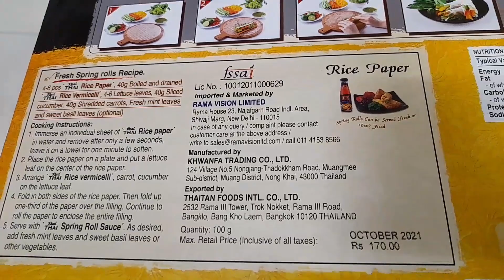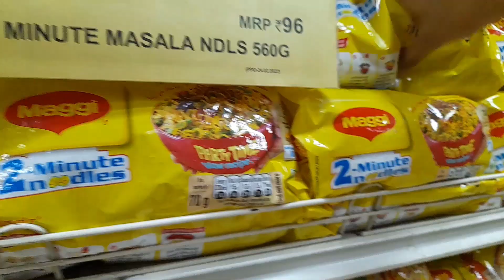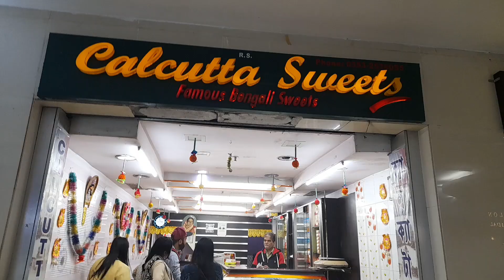Going to city center and eating pizza after a long timeee🍕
THIS IS ANJILINA HERE.

NO COPYRIGHT CONTENT HERE.

MY GEARS🎞🎞🛒🕹

TRIPOD😎 - SUBTON®

MY CAMERA📸📸 - Samsung Galaxy M32

MY LIGHT💡💡 - SUNLIGHT AND SOME TIME DIGITEK® LED D416 Professional Video Light

MY MIC🎤🎤 -  PHONE MIC AND Maono AU-400

MY EDITING SOFTWARE - KUCH KHAS NAHI HAI

BYE.